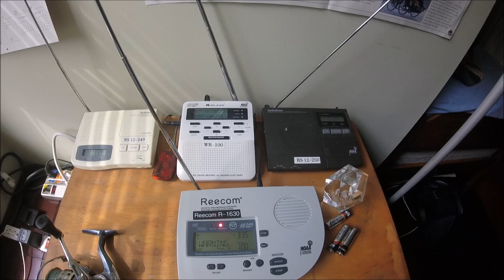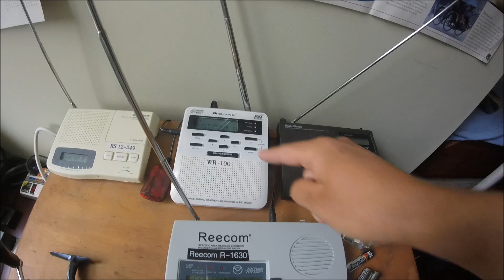INCREDIBLE lightning with SNJ Supercell!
~After getting NO storms all year (our last good one was in FEBRUARY) July 14th, 2017 pulled through with one of the best displays of lightning I have ever seen! Not only that, for the first time ever my location was directly struck with a rare supercell thunderstorm! The storm exhibited strong rotation at times on radar but a tornado warning was not warranted. Hail to nickel and quarter size fell along with 50-60mph winds. Over 1" of rain fell in a matter of minutes. This storm formed along a warm front and after growing to over 50,000ft tall, it anchored itself and became a right mover. Thunderstorms that develop along warm fronts have increased rotation as wind direction and temperature differences on either side of the warm front enhance updraft helicity.